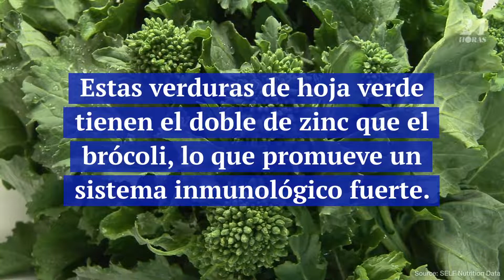Seis superalimentos perfectos para el otoño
¡Estos alimentos ricos en nutrientes de temporada te darán un impulso extra este otoño!